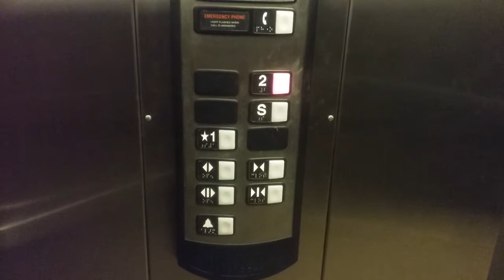Schindler LOW PITCHED Hydraulic Elevator @ HOM Furniture - Plymouth, MN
This is a very nice elevator. It runs nice and is maintained well. The rear lantern chime does not work.

Installed- 2001